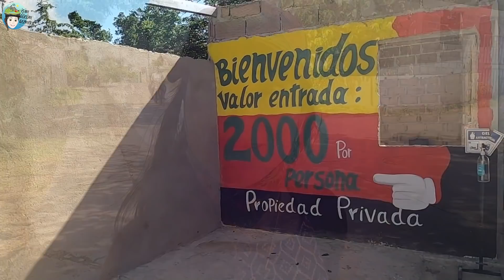Golf Arabası ile San Andres Adası'nı Turladık!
Merhaba, ben Hale Sargın. Golf Arabası ile San Andres Adası'nı Turladık! videomu sizlerle paylaşıyorum. Kolombiya'nın Karayipler Denizi'nde bulunan adası San Andres'te kaldığım hostelde kalan diğer gezginlerle golf arabası kiraladık. San Andres adasında gezilecek her yeri ziyaret ettik.

Keyifli seyirler

HALE SARGIN KİMDİR?

2012 yılında 9/6 iş hayatından istifa ederek İşim Gücüm Gezmek diyerek alternatif bir hayat bulmak için yola çıktım. O günden beri dünyanın farklı ülkelerinde bazen bisikletimle bazen de sırt çantamla gezerek yaşıyorum. Dijital göçebeyim. Kanalımda bisikletle seyahate, yerel insanlarla yaşadığım hikayelere, yeme içme kültürüne, müziğe, dansa, doğa içinde yaşama, kampçılığa dair videolar paylaşıyorum.